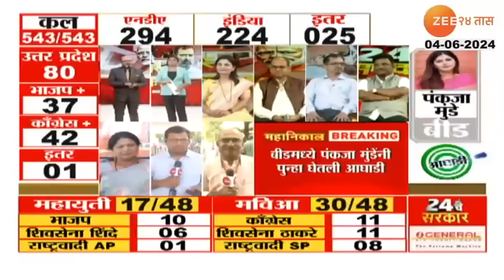Lok Sabha Election Results LIVE । Pune Baramati | Supriya Sule यांची आघाडी । Zee 24 Taas